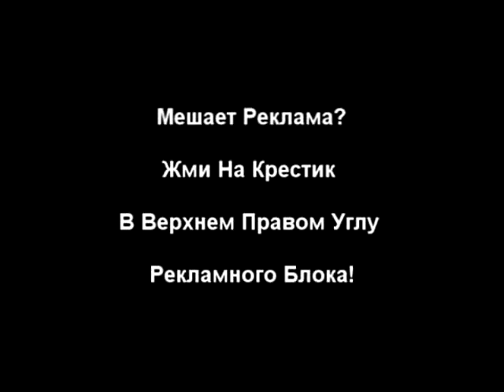Михаил Задорнов о крахе нашего мира! Сенсация! ШОК